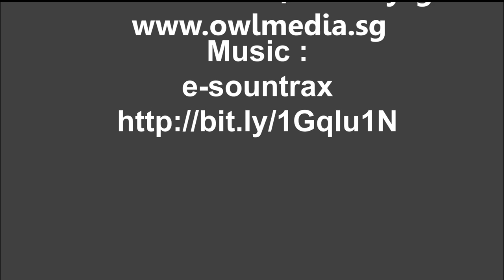Suboya Shoe Sole Cleaner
SUBOYA Patented Shoe Sole Cleaner is an advanced, unique and “one-of-a-kind” shoe sole cleaner
technological machine invention which will remove all the contamination and germs that can be found on the soles of your shoes. And for the first time ever, it is coming to Singapore! They come in 4 different colours; Bright Brown, Red, Gold and White.